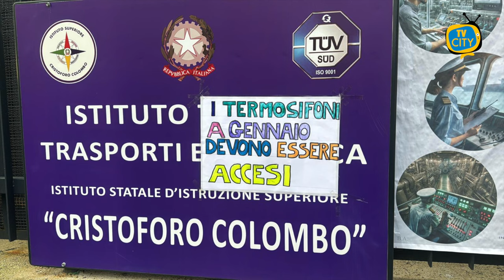Termosifoni spenti: la protesta degli studenti dell'Istituto "Colombo"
Esplode la rabbia degli studenti dell’istituto Nautico di Torre del Greco. Alla base della protesta questa mattina la mancata accensione dei termosifoni. Una problematica che con l’arrivo del freddo si fa sentire particolarmente e che si protrae già dal mese di novembre. Gli studenti ospitati nei locali dell’ex Pretura hanno deciso oggi, come si evince dalle immagini, di saltare le lezioni  e si dicono intenzionati a proseguire nella mobilitazione fino a quando la dirigenza della scuola non provvederà a risolvere la questione.